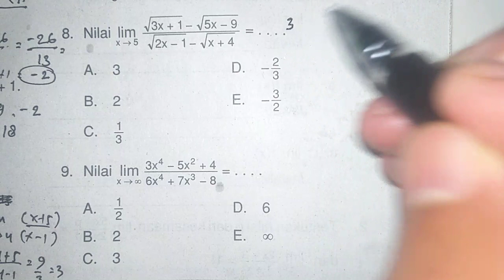Contoh Soal Limit Yang Sering Keluar di Buju Lks(3)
Limit mtk kelas 11
Di dalam matematika, konsep limit digunakan untuk menjelaskan sifat dari suatu fungsi, saat argumen mendekati ke suatu titik, atau tak hingga; atau sifat dari suatu barisan saat indeks mendekati tak hingga. Limit digunakan dalam kalkulus (dan cabang lainnya dari analisis matematika) untuk mencari turunan dan kekontinyuan.
Limit fungsi adalah salah satu konsep mendasar dalam kalkulus dan analisis, tentang kelakuan suatu fungsi mendekati titik masukan tertentu. Suatu fungsi memetakan keluaran f(x) untuk setiap masukan x. Fungsi tersebut memiliki limit L pada titik masukan p bila f(x) “dekat” pada L ketika x dekat pada p.

Teorema Limit
Definisi dan Teorema Limit. Limit dalam bahasa umum bermakna batas. Ketika belajar matematika beberapa guru yang menyatakan bahwa limit merupakan pendekatan. Definisi dari limit ini menyatakan bahwa suatu fungsi f(x) akan mendekati nilai tertentu jika x mendekati nilai tertentu. Pendekatan ini terbatas antara dua bilangan positif yang sangat kecil yang disebut sebagai epsilon dan delta. Hubungan ke-2 bilangan positif kecil ini terangkum dalam definisi limit.